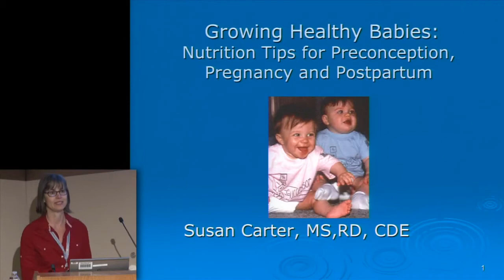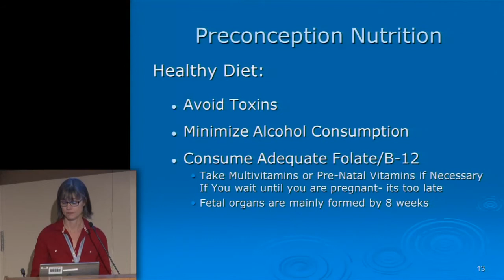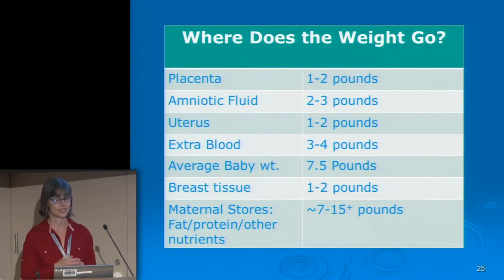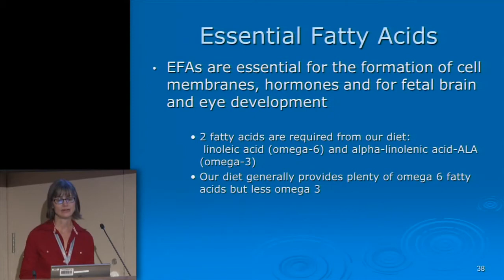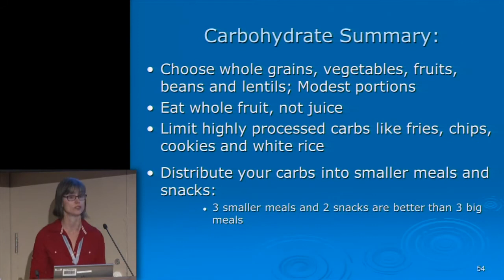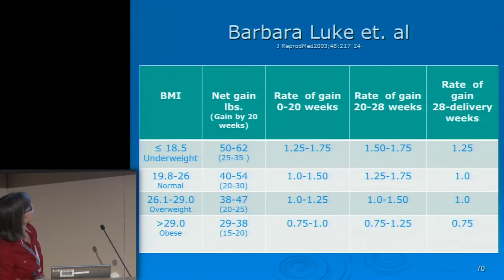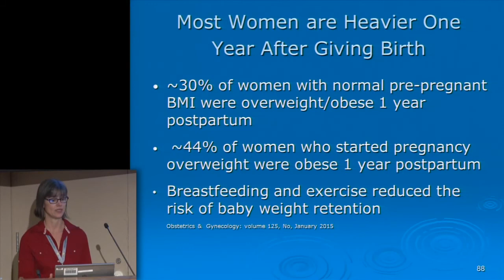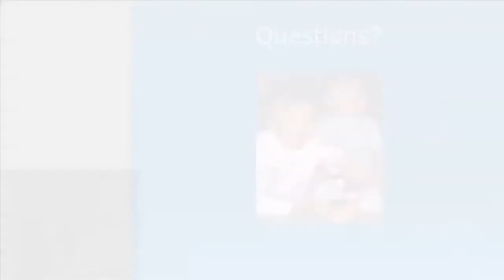healthy babies .. 😄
nutrition tips.